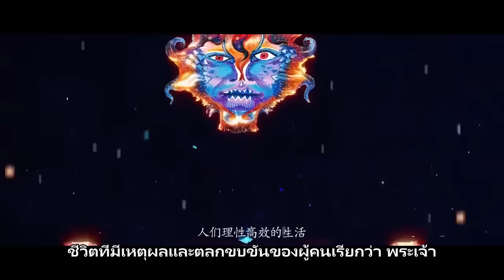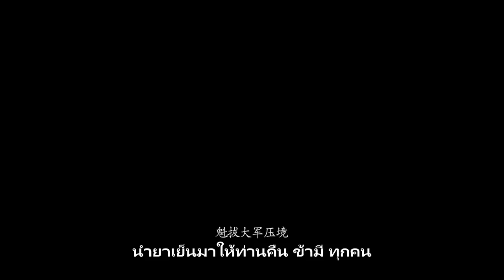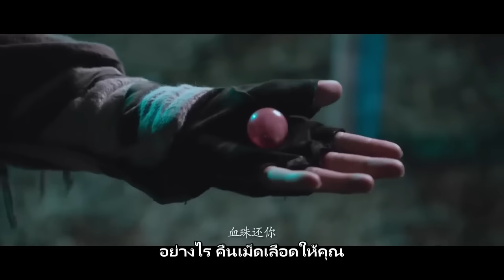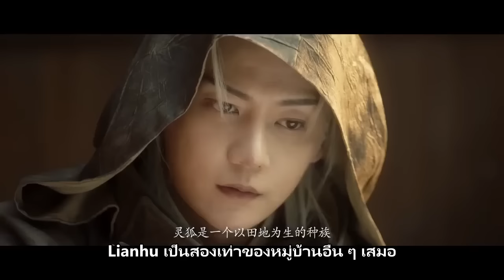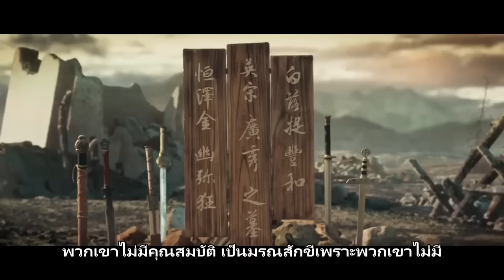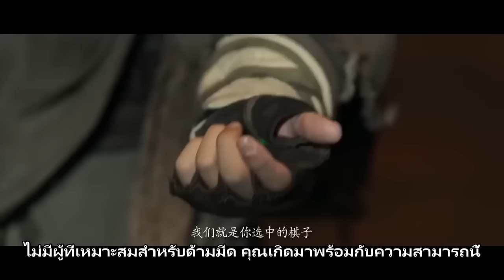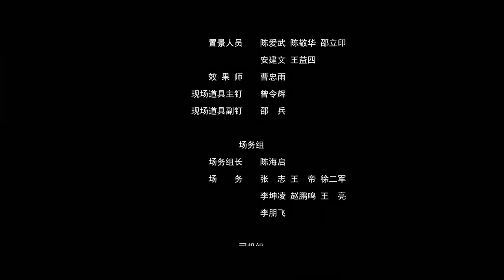【ซับไทย】KuiBa Zhi You Min Kuang | แอคชั่น จินตนาการ | หนังจีน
ชื่อหนังจีน：《魁拔之幽弥狂》
นำแสดงโดย: Huang Yi / Xu Yuanyuan / Song Jiayang
เรื่องย่อ：ภาพยนตร์ไลฟ์แอ็กชันเรื่องแรกของ Kuiba ตัวแทนและผลงานแอนิเมชั่นจีนที่ทรงอิทธิพลที่สุดกำลังจะมา!
การต่อสู้ระหว่าง You Mi Kuang และ Kuiba สัตว์ประหลาดแห่งศตวรรษที่สี่รุ่นของ Milin ถูกเปิดเผยอย่างสมบูรณ์! ไม่กลัวชีวิตและความตาย การต่อสู้นองเลือดกับคุอิบะ พร้อมรอยสักบนร่างกาย!